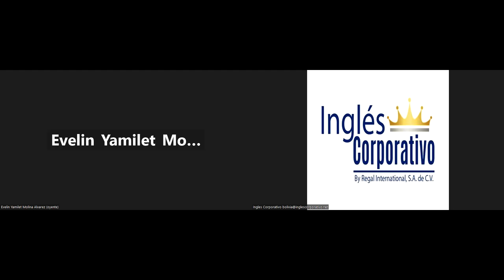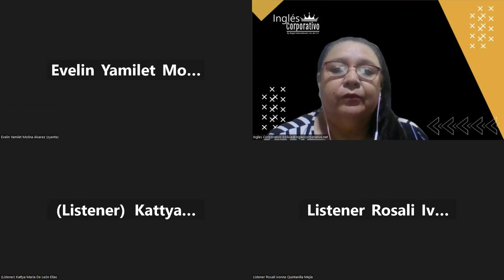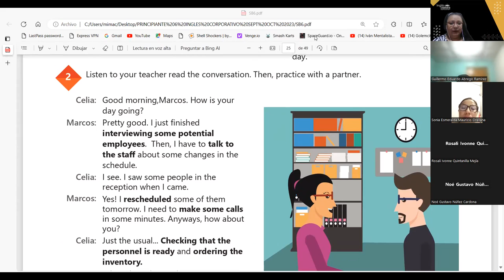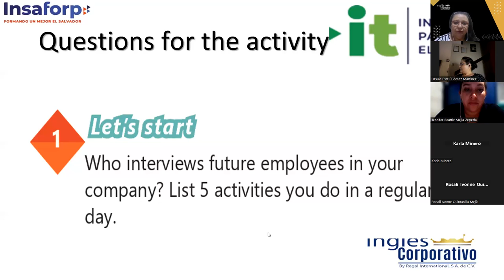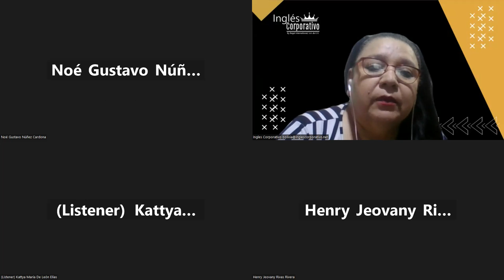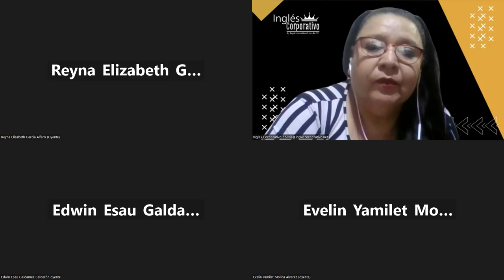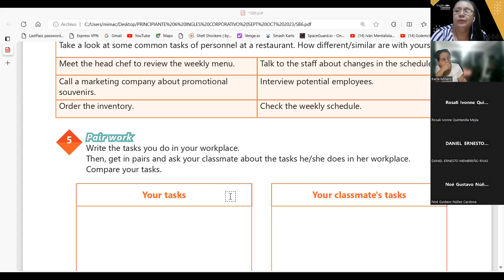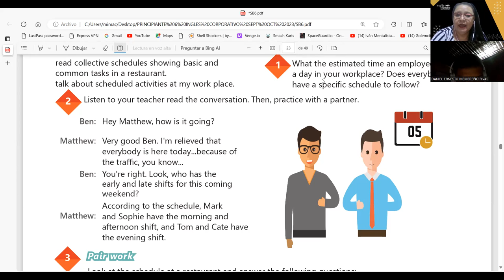SESION 9-19-09-2023-AC29750-0025-2023-CARBALLO-SIMPLE PRESENT PRACTICE.